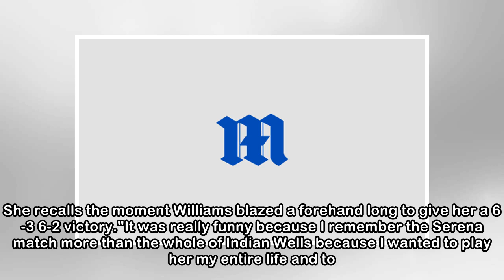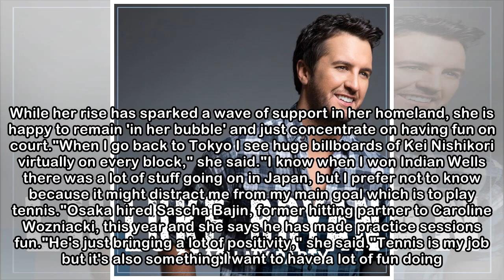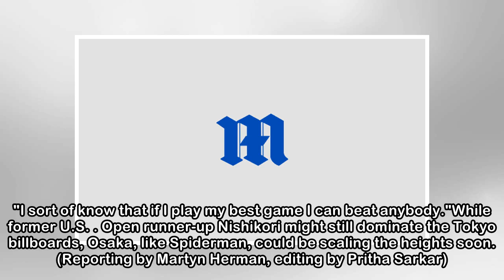Tennis: Osaka on the climb, aiming high in Paris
LONDON: Naomi Osaka was 'freaking out' when she bumped into Spider-Man actor Tom Holland in a Tokyo hotel gym recently but while still admittedly starstruck off the court, the 20-year-old is no shrink...